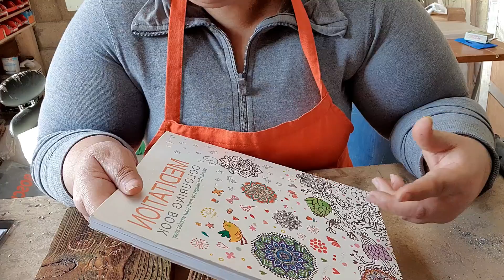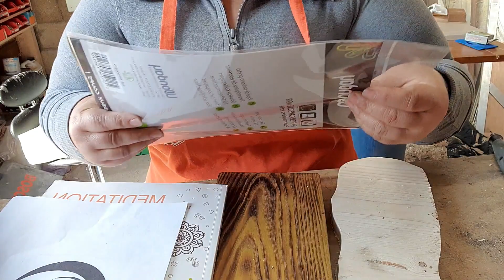DIY créatif: comment graver sur du bois/كيفية النقش على الخشب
dans cette video comment  graver  sur du bois  avec une méthode simple  et efficace  et le rend plus design avec la technique japonaise  brulure du  bois    (avec  un stylo  graveur )  le  mien c'est  dremel  4000

في هذا الفيديو كيفية النقش على الخشب بطريقة بسيطة وفعالة

Ma passion est ma mission
encourager la pensée créative et générer de nouvelles idées
mettre mes passions, mes talents et mes valeurs ... au service des autres, au service d'une cause qui me touche, et au service du monde ...!
My passion is my mission
encourage creative thinking and generate new ideas
to put my passions, talents and values ​​... at the service of others, at the service of a cause that touches me, and at the service of the world ...!